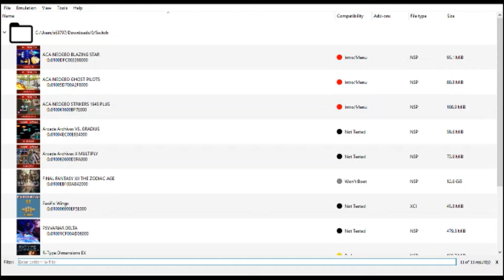[Yuzu Canary 2628] Arcade Archives: Vs. Gradius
wont boot

8 GB of RAM